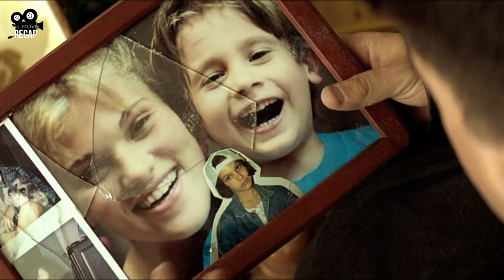Actors in Film: Norman Stansfield - Stan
"Norman Stansfield is the main antagonist of the 1994 action crime film Léon: The Professional. He is a crooked DEA agent and a drug kingpin with addictive psychotic habits. Stansfield runs a drug-dealing enterprise on the streets of New York, while keeping lucrative relationships with several of the city's crime syndicates."

Léon: The Professional (1994) - Léon leads a lonely existence in New York as a professional hitman for the underworld. Léon's life is turned upside down when a crooked DEA agent wipes off the whole family.

Cast: Jean Reno                     as Léon
           Gary Oldman                as Stansfield
           Natalie Portman          as Mathilda
           Danny Aiello                 as Tony
           Michael Badalucco     as Mathilda's Father
           Peter Appel                  as Malky

Genres: Action, Crime, Drama, Thriller

For your personal collection buy a copy - Blu-ray (Extended Edition)

Leon The Professional Movie Poster

That Movie Recap where I features mostly movies and classic films from the '80s, '90s in quick recap and movies from your childhood memories.

That Movie Recap highlights or gives a shortened version of a longer work, such as a television series, a movie scene, or a previous film in a series. The goal of such a film is to present an overview of the important events and characters, making it simpler for new viewers to grasp the plot or for fans to refresh their memory.

 So just relax and enjoy.